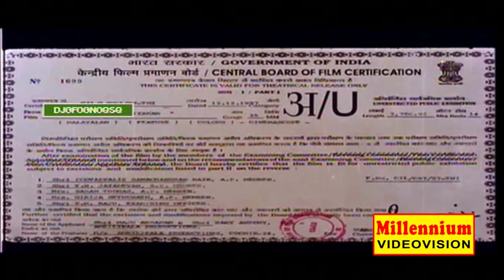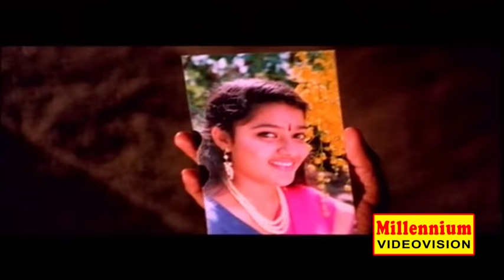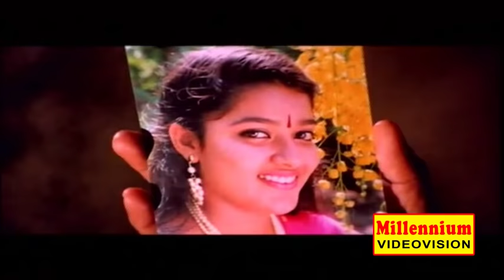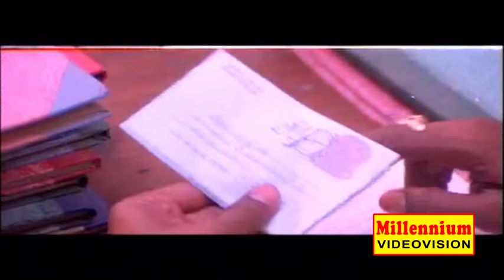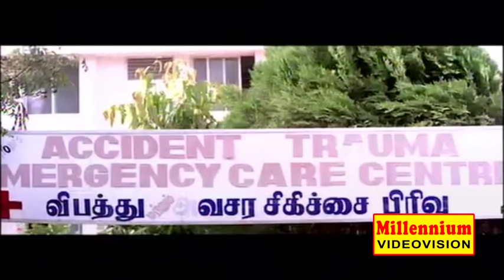Anjarakalyanam | Superhit Malayalam Full Movie | Kalabhavan Mani & Jagadeesh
Directed by VM Vinu, Produced by Manju P Abraham and Baby Antony, Released in the banner Maruthi Pictures in 1997, Lyrics and Music by Wilson and Gireesh Puthenchery, Songs by Markose,Chithra,Yesudas and MG Sreekumar, Starring by Jagadeesh,Janardhanan,Kalabhavan Mani,Mala etc.